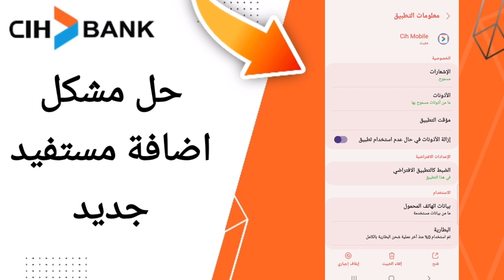كيفية طريقة حل مشكل إضافة مستفيد جديد على تطبيق السياش بنك على الهاتف CIH Mobile